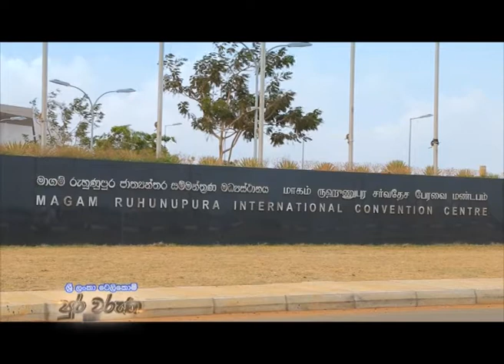Sri Lanka Telecom Pura Varuna - Hambantota Town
Pura Varuna takes you on a journey of charm, beauty & knowledge throughout our resplendent paradise isle. Catch today's episode of Pura Varuna on Rupavahini and discover interesting facts about Hambantota Town you never knew.